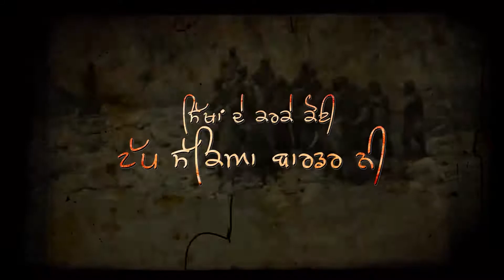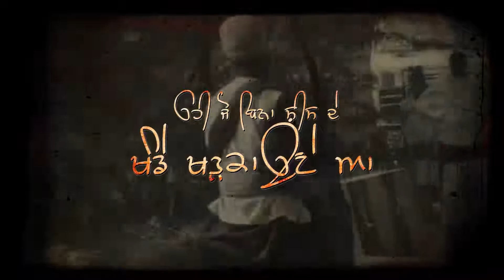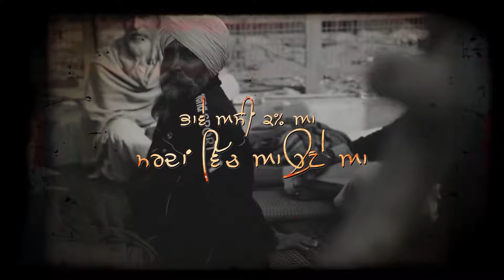Support Shree Brar | Babbu Maan | Jass Bajwa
Support Shree Brar
Babbu Maan
murder of democracy Shree Brar